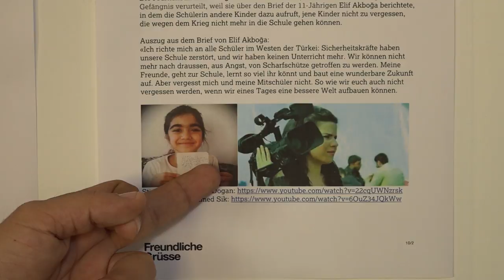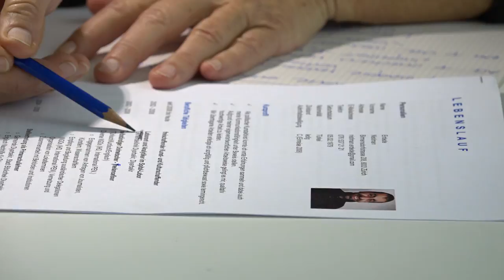Qualified refugees find new paths to jobs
The job prospects for qualified refugees in Switzerland are poor. Many are on welfare, even after living in the country for years. A PR agency in Zurich wants to draw attention to the untapped potential of qualified refugees and has taken on a refugee as a member of its own staff. (SRF/swissinfo.ch)

Speaking at an integration conference earlier this year, Swiss Justice Minister Simonetta Sommaruga laid out the advantages of better integrating refugees in the job market.

“If you have a job, you don’t need welfare,” she said.

The justice and finance ministries, along with three cantonal government conferences, set out to define a more concrete plan and budget for such integration while determining how to better utilise the professional potential of refugees.

A 2014 study from the United Nations agency UNHCR showed that, despite many training offerings at a cantonal level, only about one in five refugees had found work in the first five years after their arrival, during which time the federal government is still legally responsible for them.